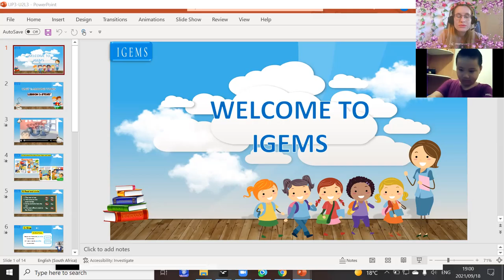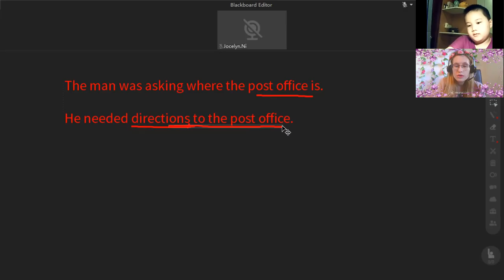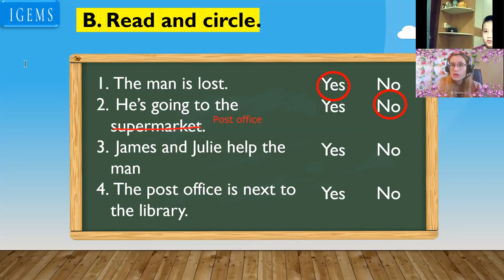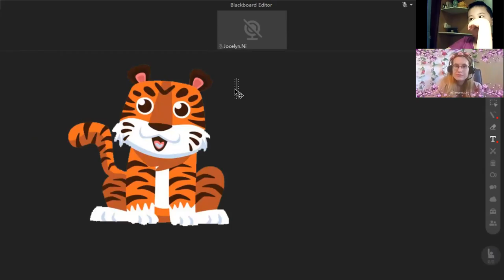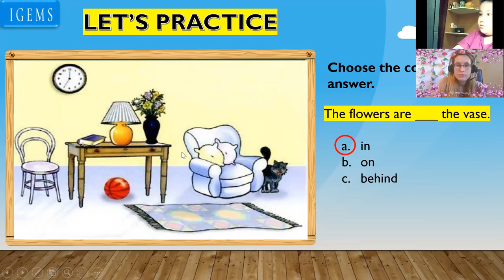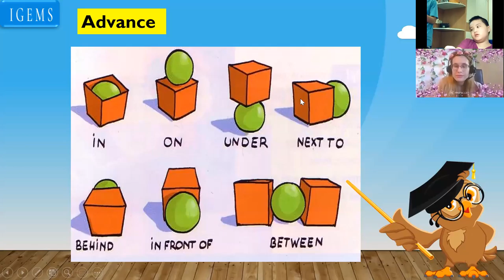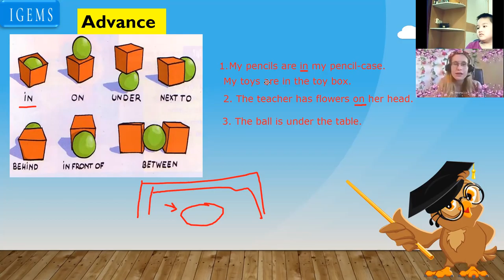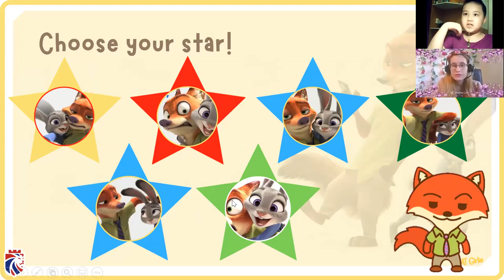18:00- 18:45Gia Bảo (Brain)- 7 years oldUp 3- Unit 2- Lesson 3